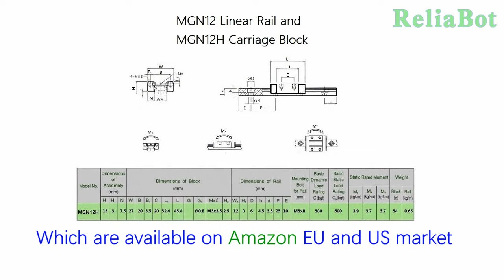Assembling of ReliaBot 3D printer filament rack and introduction of other parts for 3D printer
This video shows how to assemble 3D printer filament rack from ReliaBot, and introduces other accessories and parts for 3D printer, 3D scanner and CNC machine.
    You can find them by searching the products' names or ReliaBot on Amazon, then order what you need.